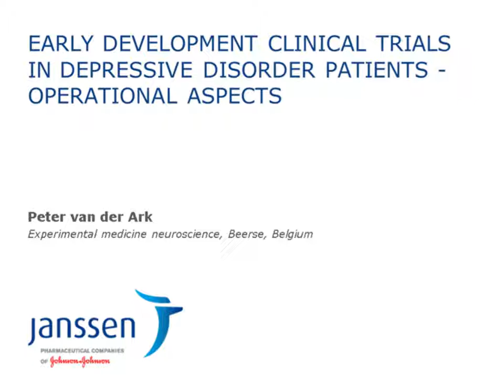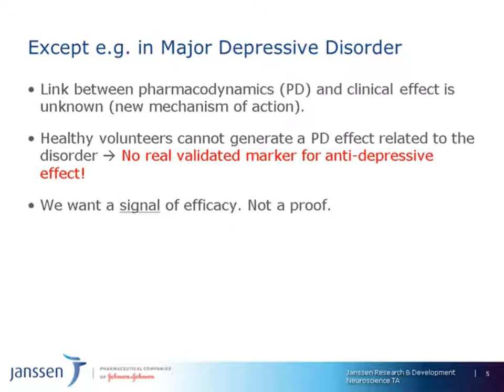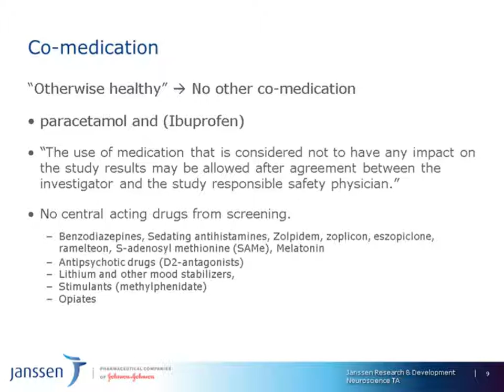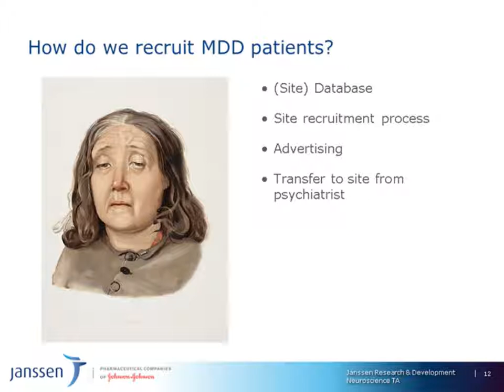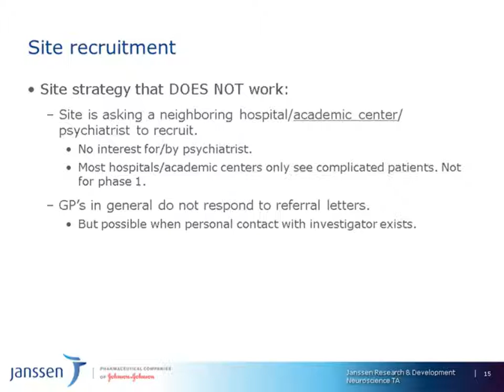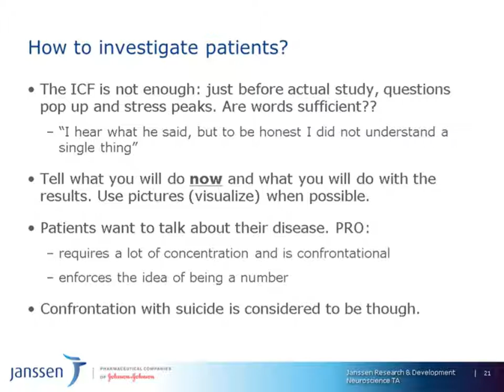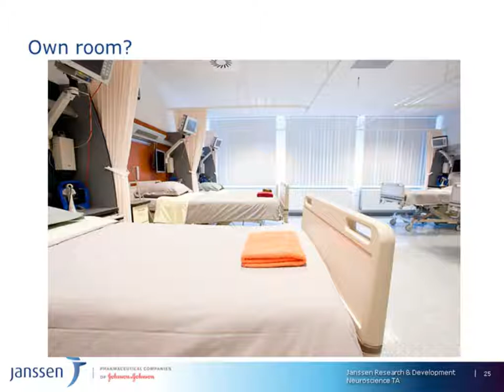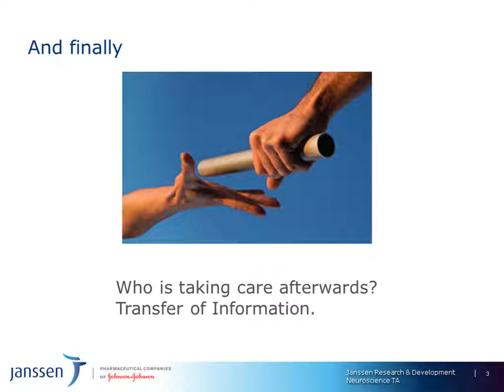WEBINAR: Early development clinical trials in depressive disorder patients - Peter Van Der Ark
Peter Van Der Ark, Clinical Research Manager of Experimental Medicine Neuroscience at Janssen, presents a case study on early development clinical trials in depressive disorder patients, focusing on operational aspects.

The presentation was part of Partnerships in Clinical Trials Digital Week.